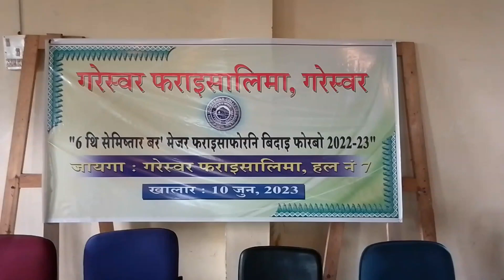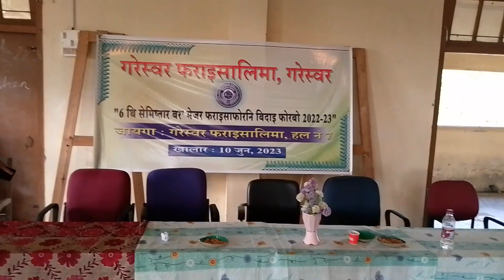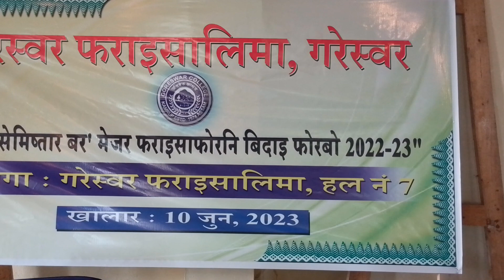Celebration meeting of the Farewell at the College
This is the one celebration meeting of Farewell (Bye-bye) Degree College last semester for the methods of Students..2023